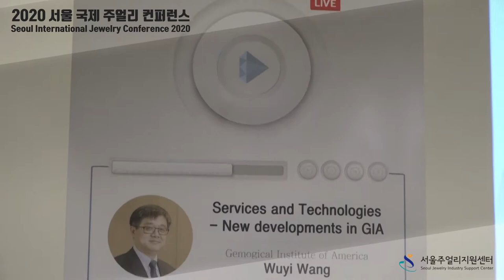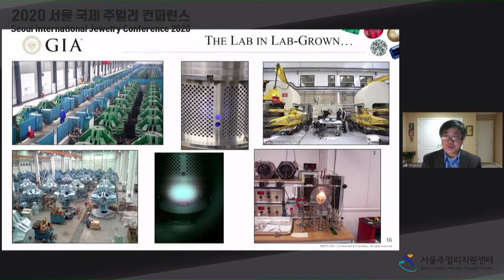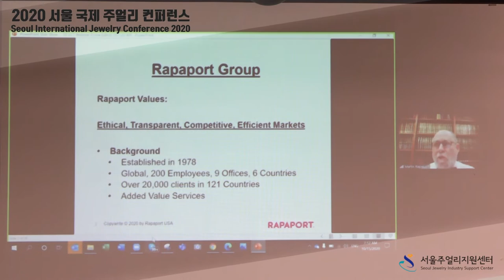제4회 서울국제주얼리컨퍼런스(2020 Seoul International Jewelry Conference)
2020년, 올해 초부터 시작된 코로나19 바이러스 여파가 장기화되며 좀처럼 누그러들지 않아 올해 컨퍼런스는 주얼리업계 최초로 비대면 방식인 온라인 실시간 생중계로 진행되었습니다.

2020년도 컨퍼런스에서는 전대미문의 글로벌 코로나 팬데믹 상황에 우리가 겪고 있는 다양한 변화와 경험을 중심으로 새로운 마케팅과 감정 기법으로 강연이 기획​되었습니다.

코로나19 이후, 디지털 혁신과 비대면 산업이 전 영역에서 하나의 패러다임이 되고 있기에 국내 주얼리시장에 필요한 정보를 공유할 수 있는 시간이 되기를 희망합니다.

■ 강 연 주 제
    - 제 1주제 : Services and Technologies - New developments in GIA​
       · 강연자 : 미국 GIA / Wuyi Wang 박사​

     - 제 2주제 : COVID-19 Opportunities and Challenges​
        · 강연자 : 라파포트 그룹 / Martin Rapaport회장

■ 일 시 : 2020년 10월 15일, 목요일 (오후 12시 ~ 오후 2시)​

■ 장 소 : 온라인 실시간 생중계 접속) / 동시통역 진행

■ 주 관 · 주 최 : 서울주얼리지원센터, (재)한국주얼리산업진흥재단